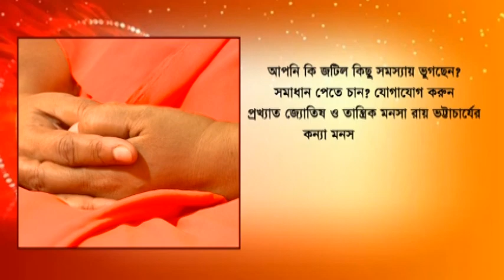Howrah: Death due to electrocution by open wire of Shalimar Electric took place in coal depot area.